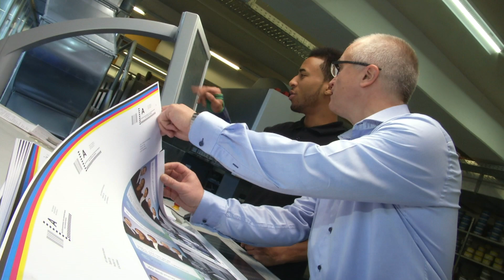Ausgeglichen und schmerzfrei in den Feierabend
Matthias Schmid betreibt in Goldach am Bodensee die Druckerei Schmid-Fehr AG. Als Unternehmer ist er oft mehr als zehn Stunden am Tag auf den Beinen. Trotz dem langen Arbeitstag geht er ausgeglichen und schmerzfrei in den Feierabend. Dies ist dank dem weich-elastischen Federboden an seinem Stehtisch und dem Luftkissenschuh kyBoot möglich. Dieser Schuh ist der perfekte Begleiter durch den Alltag. „Seit ich den kyBoot trage, fühle ich mich den ganzen Tag viel wohler“, sagt Schmid. Früher litt er an Rückenproblemen und Kopfschmerzen. Heute beugt er den Verspannungen durch die ständigen, leichten Bewegungen auf dem federnden Untergrund vor. Nicht nur er profitiert von den Vorzügen der speziellen Schuhe, sondern auch seine Sekretärin weiss dieses Wohlgefühl zu schätzen.

▶️ Weitere Informationen bei welchen Krankheitsbildern kybun hilft, finden Sie in unserem Ratgeber